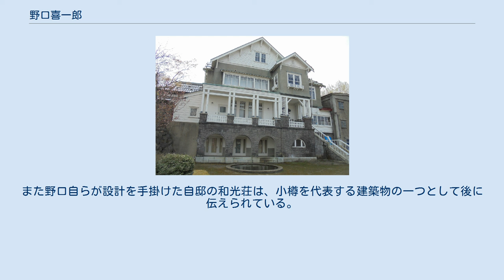野口喜一郎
野口喜一郎の自邸、和光荘 野口 喜一郎（のぐち きいちろう、1887年〈明治20年〉9月18日 - 1972年〈昭和47年〉2月11日）は、日本の実業家。
2015年（平成27年）まで北海道小樽市に存在した酒造会社・北の誉酒造の2代目社長であり、同社創業者である野口吉次郎の次男。
 小樽中学校（後の北海道小樽潮陵高等学校）卒業後、間もなく旭川市の第7師団に入隊した。
除隊後の1908年（明治41年）、父の経営する野口吉次郎商店（後の北の誉酒造）を継ぎ、社長として酒造部門を拡張させた。
 1924年（大正13年）、アルコール4社合併の合同酒精に相談役で迎えられ、1929年（昭和4年）から1958年（昭和33年）まで同社社長、1964年（昭和39年）まで会長を務めた。
1935年（昭和10年）には小樽酒造の組合長も務めたほか、焼酎酒造組合中央会、合成酒組合などの役員としても活躍した。
なお酒造関連の実業家でありながら、自身は酒が飲めず、宴会の席では銚子に白湯を入れて飲んでいたという。
 酒造以外の実業として、1916年（大正5年）には北海道で最初のホテルである北海ホテルの建設に参加し、1920年（大正9年）には北樺太での北洋商行の設立や、北海ホテル旭川支店の建設にも携わった。
1931年（昭和6年）の札樽自動車道の改修と平磯岬のトンネル開通にあたっては、東小樽地区の40万坪もの大規模な都市開発に取り組んだ。
小樽の観光名所の一つである銀鱗荘は、当初は余市町に建設されたが、この開発に伴い野口が買い取り、眺望の良い平磯岬に移築されて現在に至っている。
 小樽市内のスキージャンプ台「樽中シャンツェ」「小樽シャンツェ」建造の敷金を援助し、自身の敷地内に建造した「小樽記念シャンツェ」を市に寄贈するなど、地元還元にも尽くした。
後に地域社会への貢献に対し、小樽市功労者の称号が贈られた。
また、芸術を愛する一面もあり、若い画家たちへは惜しみない援助を与え、作品を購入して自邸に飾っていた。
その中には、日本水彩画会研修所小樽支部の設立に参加した平沢貞通の初期の代表作もあった。
 1972年、満84歳で死去。
没後は息子の野口誠一郎が3代目、孫（誠一郎の子）の野口禮二が4代目を継いだ。
また野口自らが設計を手掛けた自邸の和光荘は、小樽を代表する建築物の一つとして後に伝えられている。